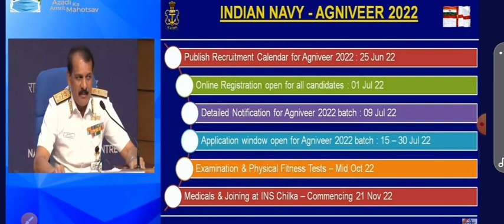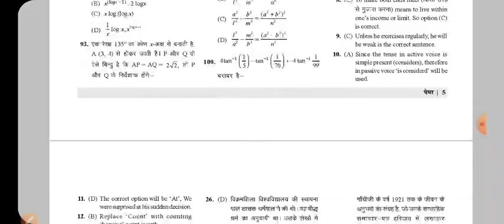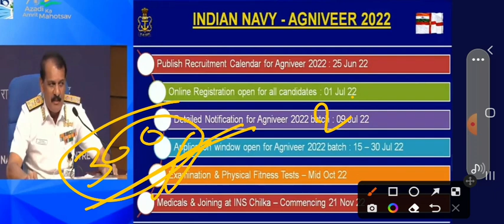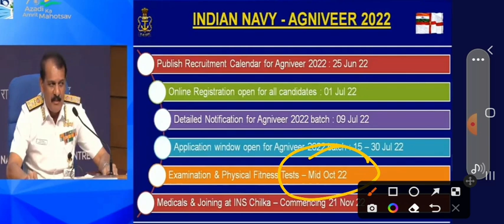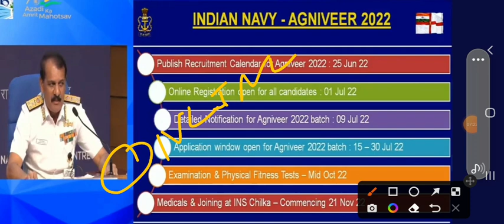Navy SSR MR Bharti भर्ती | Admit Card & Exam Date | Navy Recruitment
Social Media Link  :- 🔥👇

Indian Navy Agneeveer Recruitment Exam & Admit Card Date -: Watch & Share Thank You Jai Hind .

जय हिन्द  ||